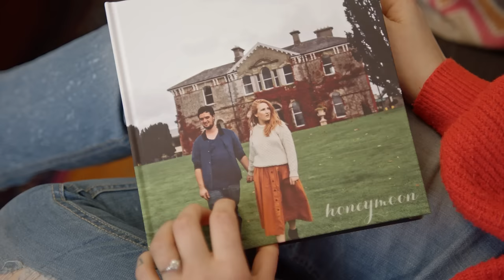Whimsy Soul Captures Wanderlust in Travel Photo Books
Kara and Robin, purveyors of the Whimsy Soul lifestyle blog and local San Francisco adventurers, use Mixbook photo books to immortalize their most memorable moments and inspire other people to explore the world around them - and they're always excited when one of their new creations arrives in the mail. Part of the reason? There's plenty of time after the fact to discover little details they might've been too preoccupied to catch the first time around.

You can emulate Kara and Robin's style as you create your own photo books or you can come up with your own - either way, the end result will be a beautifully memorable book to look back on your adventures. Check out these pro tips to create an exceptional travel photo book that your family will treasure.